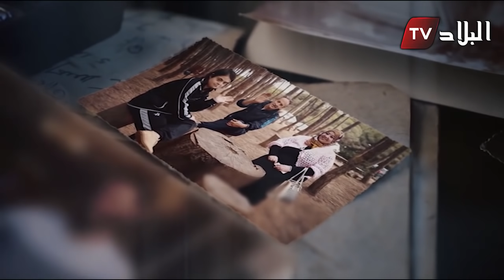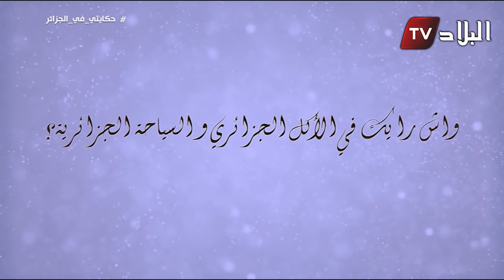برنامج " حكايتي في الجزائر " مع عائلة شريف و ولاء من